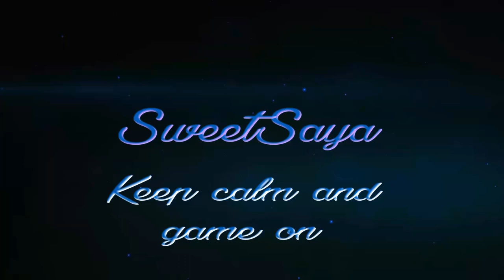The Forest #7 Geschützt Multiplayer mit SAF Gaming [Soccom]